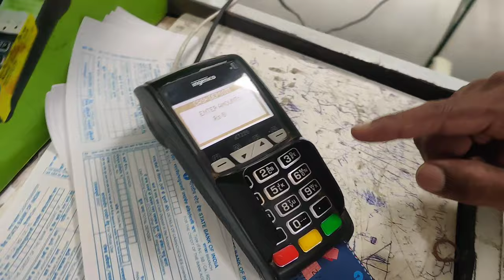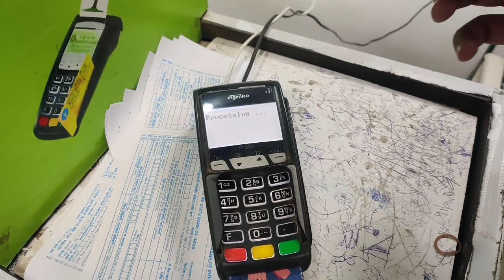How to deposit,withdraw,fund transfer using ATM card at green channel counter,